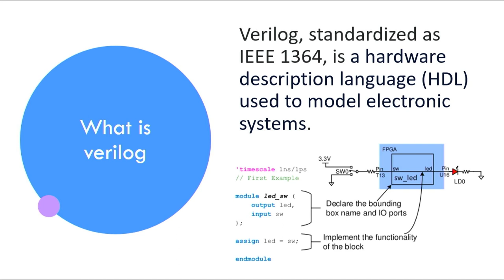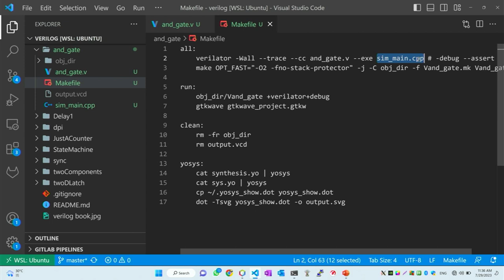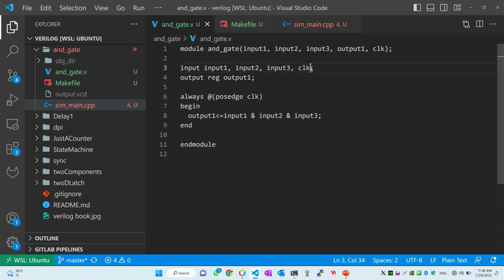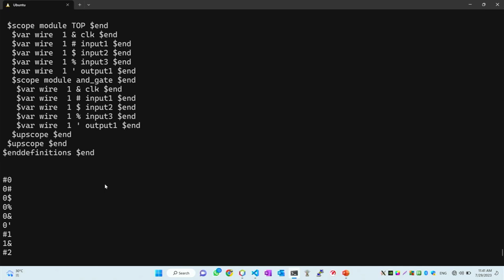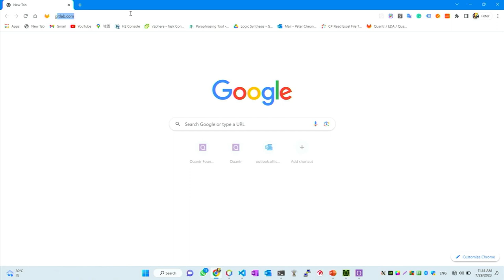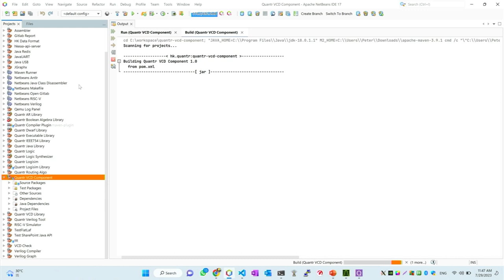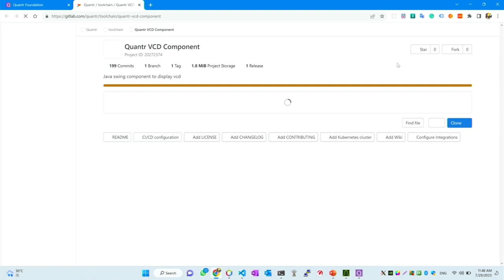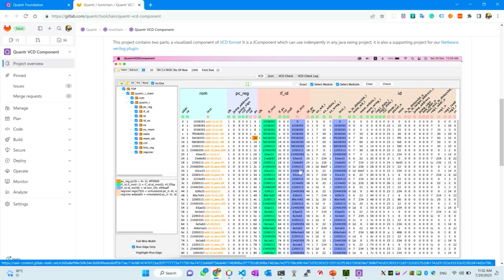How to use verilator